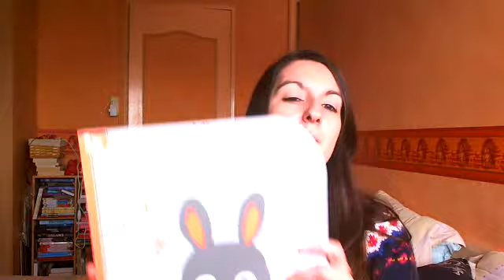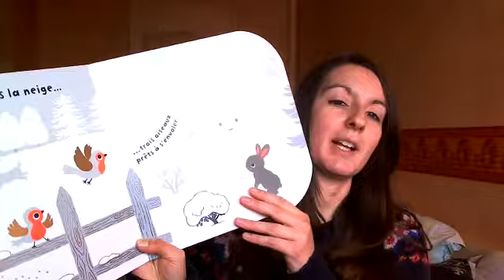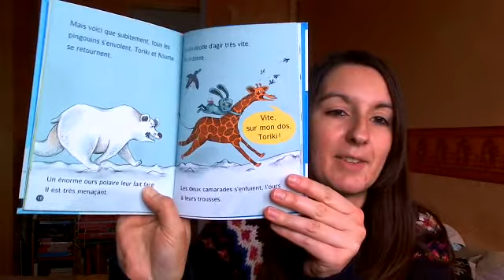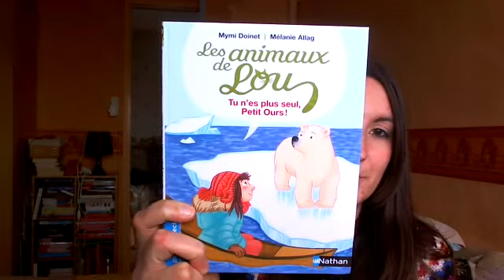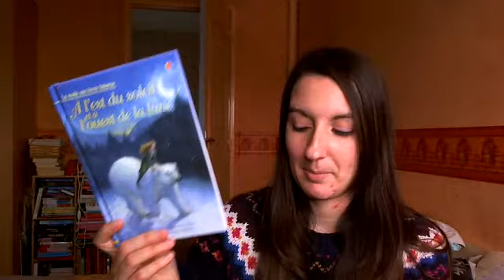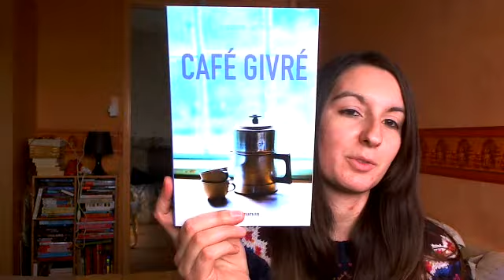Pandore Explore Hiver